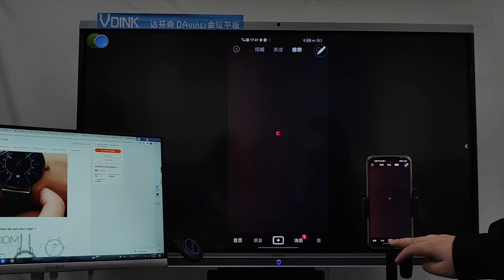Vdink alto grau personalizado | dispositivo de quadro interactivo | Fábrica da China